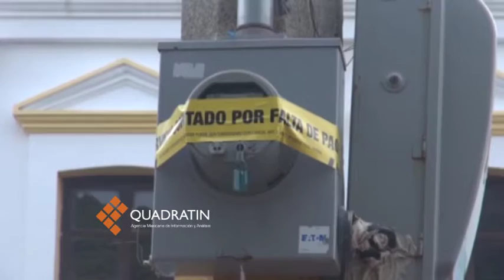Corta CFE servicio a ayuntamiento de Juchitán por deuda de 4 millones 700 mil pesos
Juchitan, Oax,. a 19 de Octubre 2016.-La Comisión Federal de Electricidad procedió a cortar la energía eléctrica a las instalaciones del palacio municipal de Juchitán, Oaxaca, por un adeudo de 4 millones 700 mil pesos que mantiene el ayuntamiento con la Paraestatal…

El adeudo que se viene arrastrando desde principios de este año, ocasionó que por tercera vez en lo que va de este 2016, la CFE suspendiera el servicio de energía eléctrica en las instalaciones del palacio municipal…

José Ramón Olivo, jefe de Comunicación Social Divisional de la Comisión Federal de Electricidad, informó que le darán un plazo de unos días al presidente municipal Saúl Vicente Vásquez para cubrir el adeudo, de lo contrario procederán a suspender el servicio eléctrico en las demás oficinas públicas que dependen del ayuntamiento de Juchitán...
Esta mañana, una cuadrilla de la CFE procedió al corte del servicio y colocó sellos de suspensión del servicio en el poste principal frente al palacio municipal...